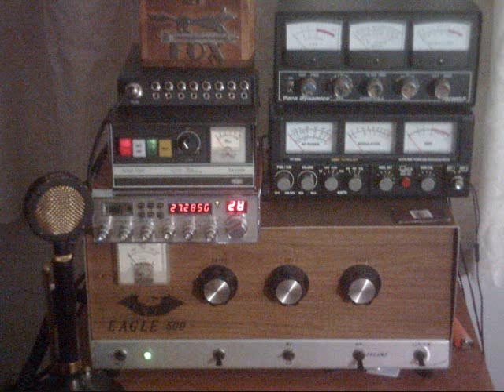007 Boss-Man Georgia & 258 upstate New York.wmv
007 Boss-Man Georgia & 258 upstate New York